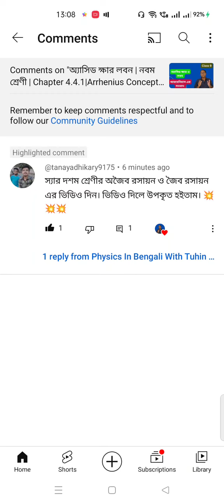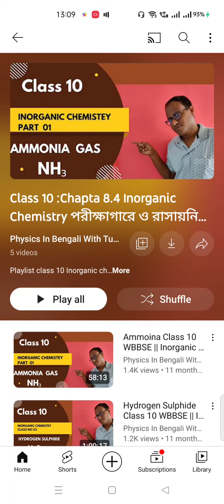দশম শ্রেণী সম্পূর্ণ আজৈব ও জৈব রসায়ন |Inorganic Organic Chemistry Calss 10 WBBSE |Tuhin Sir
এই ভিডিওতে দেখা যাবে যে দশম শ্রেণীর সম্পূর্ণ জৈব এবং অজৈব রসায়নের ভিডিও দেখতে গেলে তোমরা কিভাবে চ্যানেল থেকে ভিডিওগুলি দেখতে পারবে বা কিভাবে চ্যানেল থেকে ভিডিও সার্চ করতে হয়